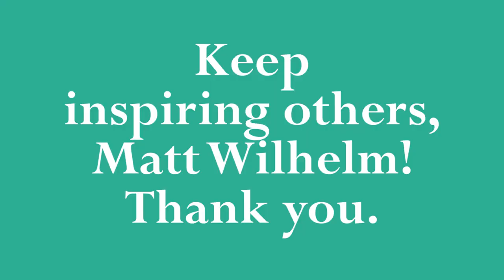Matt Wilhelm Visits St. Marcus School, Milwaukee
X Games medalist, America's Got Talent semifinalist and amazing motivational speaker Matt Wilhelm visited St. Marcus School in Milwaukee, Wisconsin.

Matt told scholars that there's no substitute for education, that bullying must be stood up to and that perseverance and faith can overcome almost any barrier to success.

Thank you, Matt, and visit again soon!